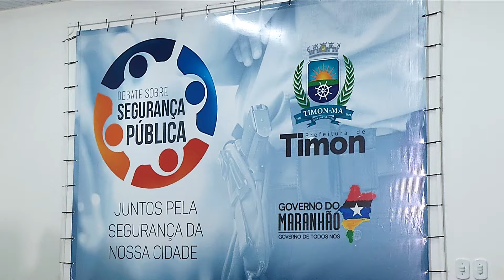SEGURANÇA EM TIMON: Luciano Leitoa recebe autoridades para discutir investimentos